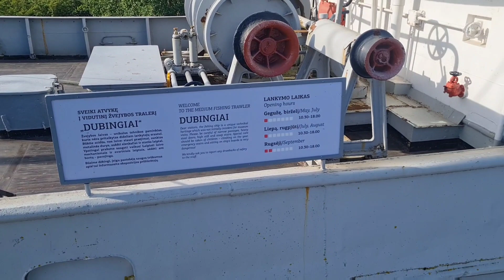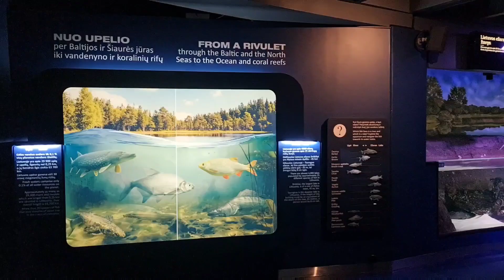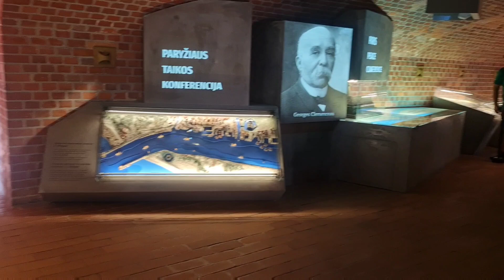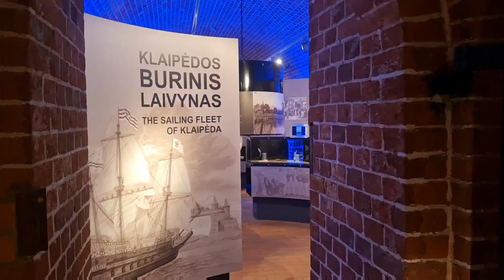Muzeum MOŘE s delfináriem na samotné špičce Kurské kosy.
Muzeum moře s delfináriem je v Litvě, na samé špičce Kurské kosy, na území s názvem Kopgalis, spadajícím pod čtvrť Smiltynė města/městského okresu Klaipėda. Muzeum bylo slavnostně otevřeno v roce 1979. Roku 1994 bylo jako součást muzea otevřeno Delfinárium.